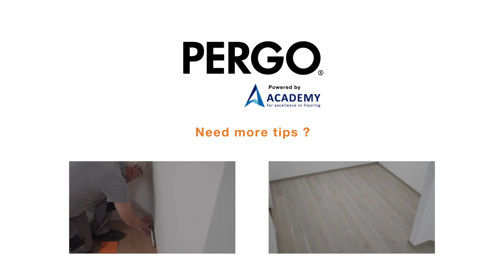How to saw wooden flooring | Tutorial by Pergo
How to saw wooden flooring: a step-by-step guide.

Ready to saw your floor boards? Depending on the shape of the space, you’ll need a handsaw, jigsaw, crosscut saw, plunge saw or table saw.

Unfortunately, your new floorboards don’t automatically arrive in the shape of your room. You’ll have to saw your new flooring panels to size.

Pro-tip: To make a clean cut, always use a fine-tooth blade and have the saw rolling before you touch the boards. Test your saw blade first before you make a first cut on your actual wood floor.

A simple handsaw is fine for cutting floorboards. First, make a short incision and then continue to saw steadily. Put the saw line as close as possible to the bearing surface and clamp the loose piece down.

Cutting floorboards is even easier with a jigsaw. It’s the perfect tool for cutting boards into shapes, if, for example, you are placing boards around a toilet or pillar. Always use a fine-tooth blade and have the saw rolling before you touch the boards. Remember, cut with the decorative side of the panel up.

Sawing to fit slanted walls or corners? A crosscut saw, plunge saw or table saw will come in handy. Set the angle you’d like to cut, secure the board and let the saw do the work. Cut with the decorative side of the panel up with these types of saws.

Need more tips? Take a look at the other Pergo tutorials.